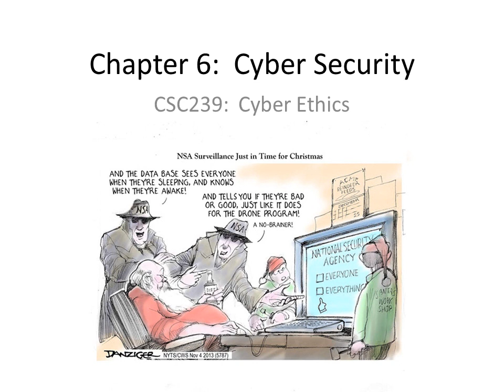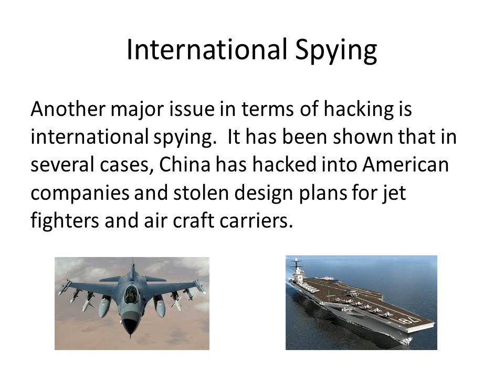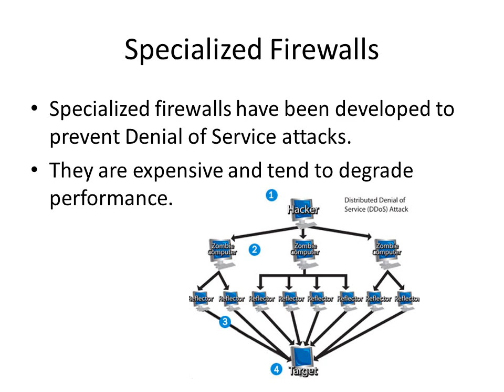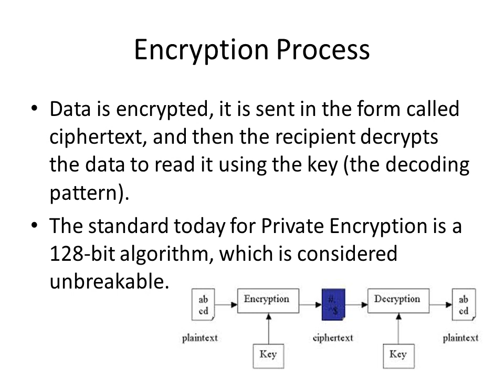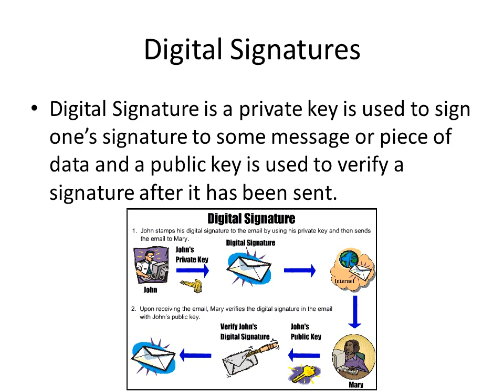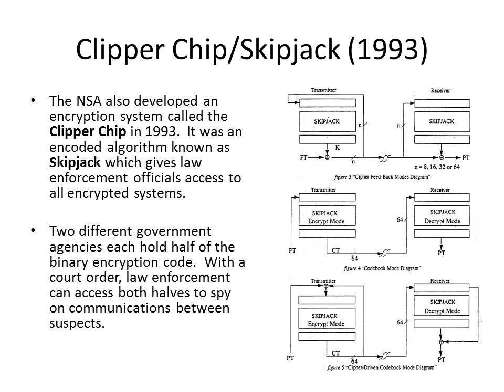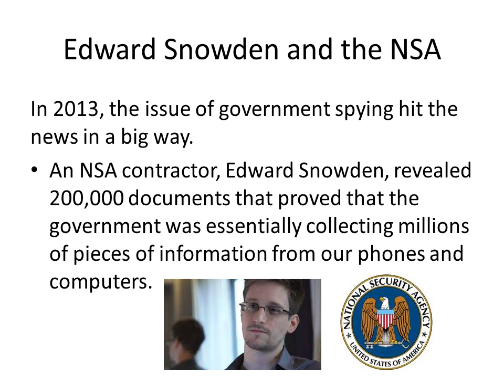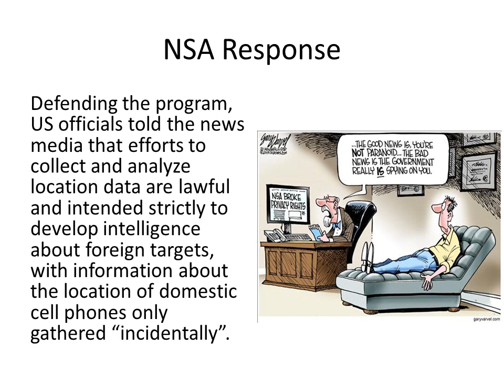Chapter 6 Cyber Security